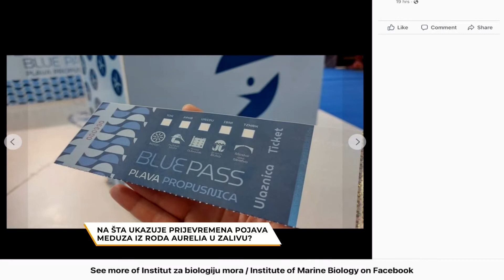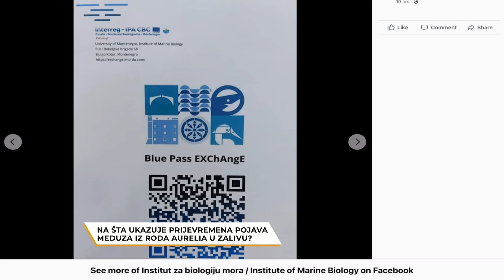Rujna zora/ Na šta ukazuje pojava meduza iz roda Aurelia u Bokokotorskom zalivu? Branka Pestorić